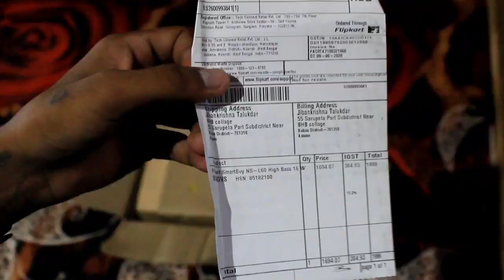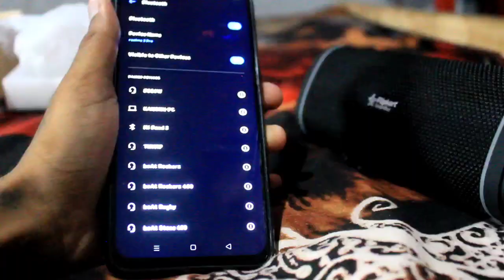Unboxing & Review of Flipkart SmartBuy 16W BT Speaker⚡⚡// OP performance..⚡⚡